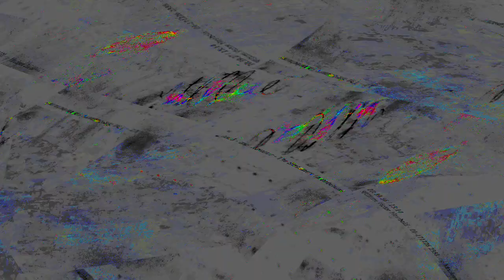[EPILEPSY WARNING] Movie 23 12 31 22h09m12s